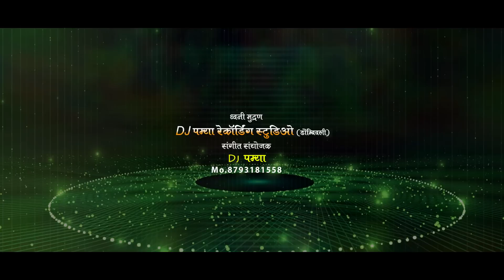Shiva Mhatre | Sonali Bhoir | Sare Zilyat Nav Gajtoya Raju Dada Cha | Aagri Koli King Song 2019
Shiva Mhatre | Sare Zilyat Nav Gajtoya Raju Dada | Aagri Koli King Song 2019 | Raju Dada Song 2019

All Copyrights Reserved "Shiva Mhatre Official".

✓ Stream Online on & Download the MP3 from link belows:

● Hungama ►Link ►
● Wink Music ►Link ►
● Gaana ►Link ►
● JioSawan ►Link ►

► Managed by - MARATHI BEATZ DIGITAL ENTERTAINMENT
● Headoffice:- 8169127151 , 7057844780